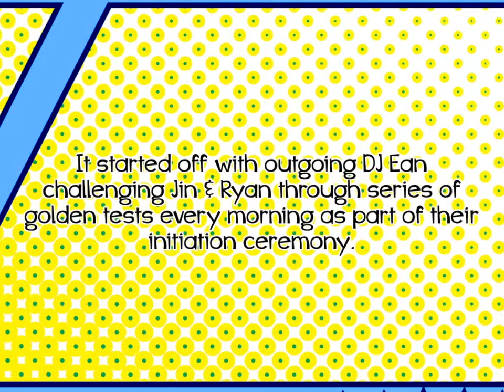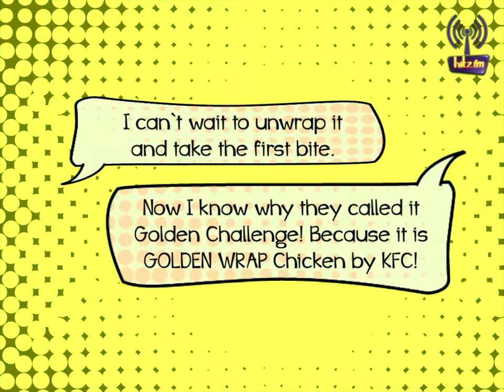A Historic Day in Radio require a Historic Gift, Universal McCann